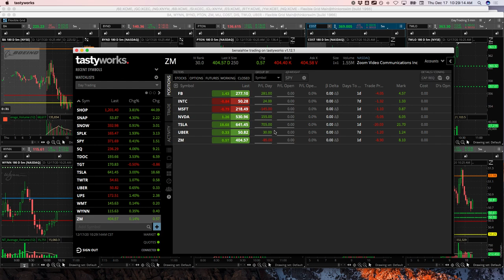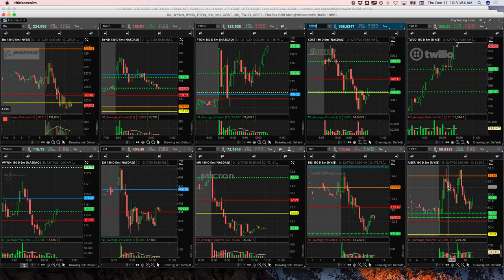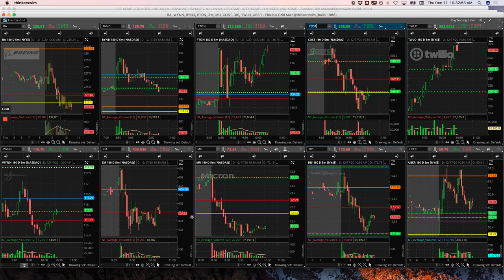Day Trading Recap: 12-17-20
Today's Day Trading Profit = +$965
Biggest Winner - TSLA
Biggest Looser - MSFT

YouTube.com/navigationtrading
Facebook.com/navigationtrading